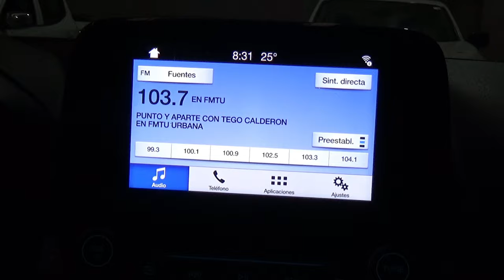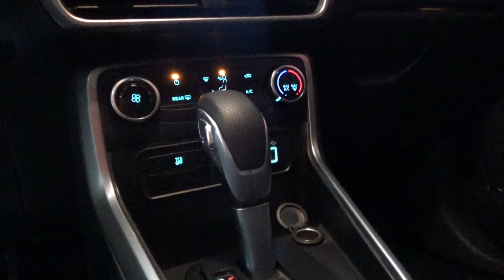Ford / Eco Sport / 2019 - 7981